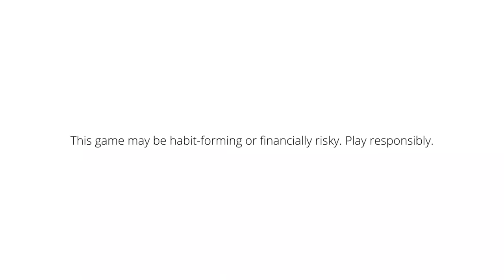IPL 2023: জেসন রয়ের পর এবার শ্রেয়স আইয়ারের পরিবর্তে দলে নতুন প্লেয়ার Sudip Kumar Gharami| KKR vs RCB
IPL 2023: জেসন রয়ের পর এবার শ্রেয়স আইয়ারের পরিবর্তে দলে এলো নতুন প্লেয়ার Sudip Kumar Gharami | KKR vs RCB

watch Sudip Kumar gharami join KKR  team as a replacement of injured shreyas iyer

watch Shakib Al Hasan replacement news and Jason Roy join KKR as a replacement of Shakib Al Hasan and Kolkata Knight Riders face Royal Challengers Bangalore on 6th april 2023 at Eden Garden In Kolkata

So, in this video I am telling IPL 2021 Match no 09 RCB vs KKR, kolkata knight riders playing 11 against Royal Challangers Bangalore & three biggest good news for kolkata knight riders & also shakib al hasan & andre russell kkr update.

Indian Premier league (IPL) 2023 started from 31st March 2023 in india. Where Chennai Super Kings & Gujarat Titans will play their first match on 31st March 2023 and where Kolkata Knight Riders will play their first match against Punjab Kings on 1st April 2023

Watch Kolkata Knight Riders new official jersey & anthem song for ipl 2023 & Kolkata night Riders latest news and who will be the captain of Kolkata Knight Riders after Shreyas Iyer injury update and Shreyas Iyer replacement player.

Topic Cover :
kkr vs rcb 2023 match start time
ipl 2023 1st match start date & time
India Squad for icc odi world cup 2023
ক্রিকেট বিশ্বকাপ 2023 সময়সূচি ও ভেন্যু
ICC Cricket World Cup 2023 Start Date & Schedule

also watch ipl 2023 mini auction highlights and ipl 2023 auction sold players list and also watch India vs Sri lanka T20 & ODI Series 2023 Match schedule, squad & live srreaming Details